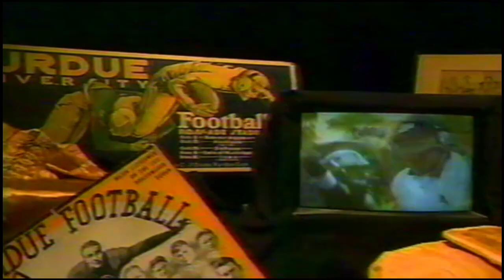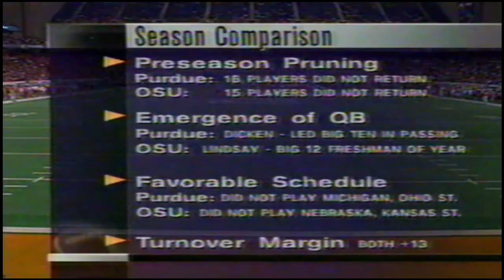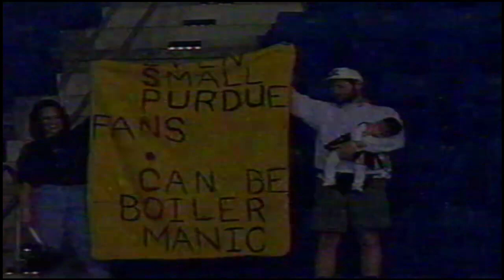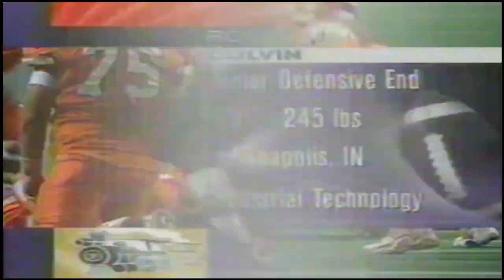Alamo Bowl Purdue vs Oklahoma State (12-30-1997)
This video includes about 95% or more of the entire game, minus a few lost/damaged portions scattered throughout.